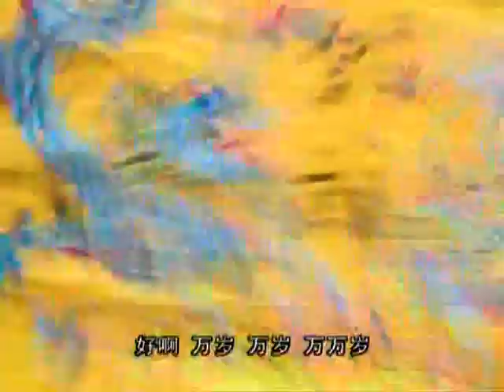【相逢时节同款古装剧】【童年经典回忆杀】小鱼儿与花无缺 EP 33（谢霆锋，张卫健，范冰冰，袁泉主演）| The Proud Twins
📢《小鱼儿与花无缺》正在热播~

💬剧情简介
小鱼儿和花无缺本是双生兄弟，父亲江枫和移花宫的婢女花月奴私奔。就在花月奴产子时，因书童江别鹤的出卖，单恋江枫的邀月宫找到他们，将二人杀害。邀月养大其中一个婴儿花无缺，另一婴儿小鱼儿交江枫好友燕南天抚养，待十八年后，煽动两兄弟互相残杀，作为报复。燕南天抱着小鱼儿被仇家追杀，去到恶魔岛，便昏迷了。小鱼儿被岛上十大恶人抚养成人。
十八年后，花无缺在移花宫长大，学得一身好功夫，俊朗不凡，但对两位宫主唯命是从。相反，小鱼儿在恶魔岛长大，从十大恶人身上学到各式各样的整人伎俩。岛上的鬼医常百草则专心医治燕南天，但医了十八年也未能把他治愈。